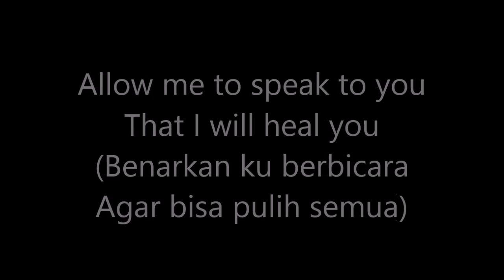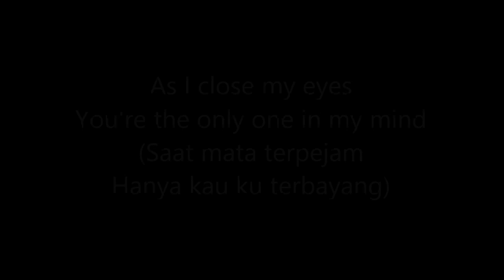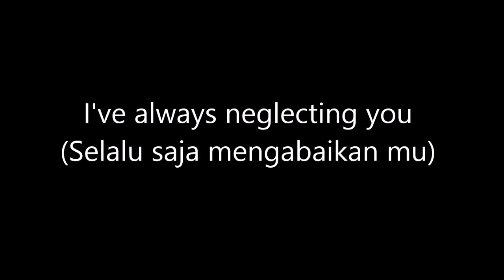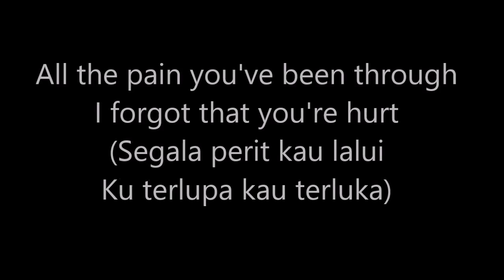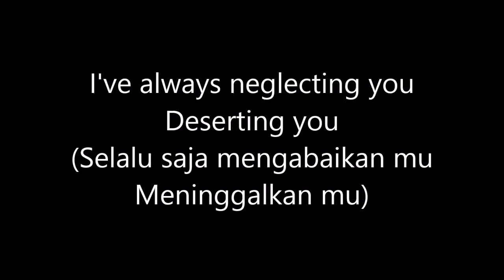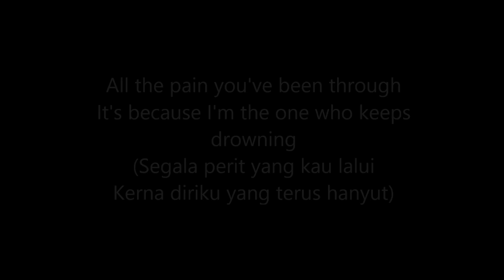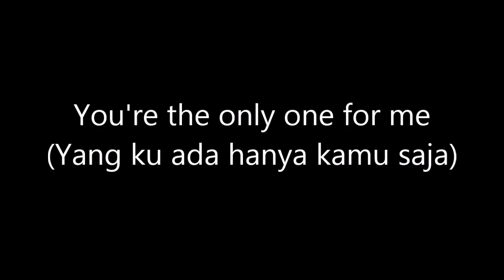Faizal Tahir - Hanyut (English translation)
All rights to Faizal Tahir and Monkey Bone Records

Translated by Intan Mawarni